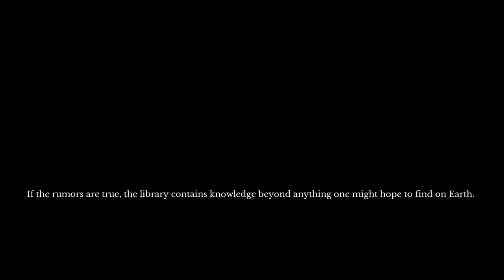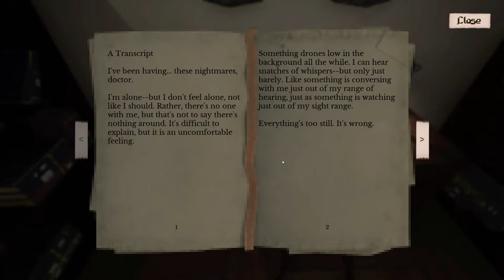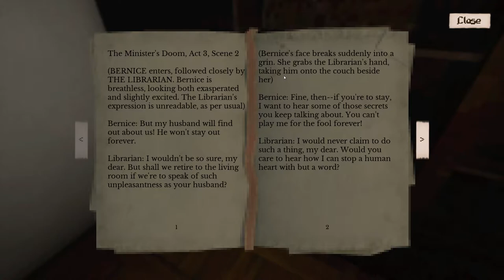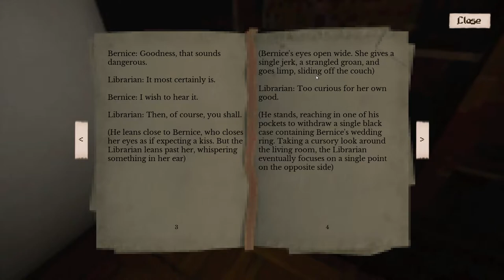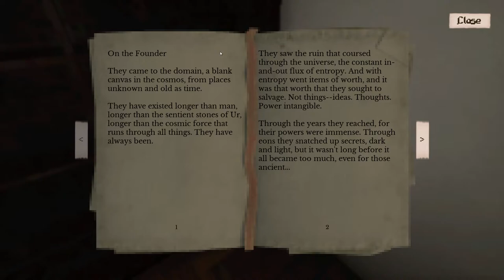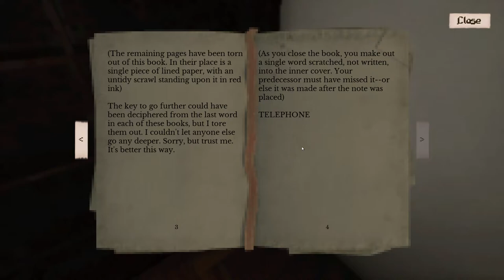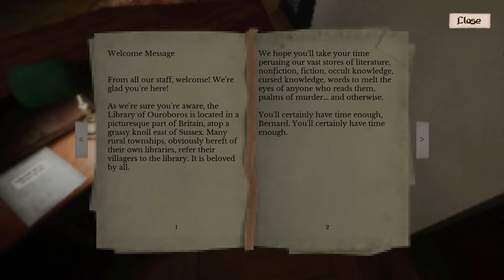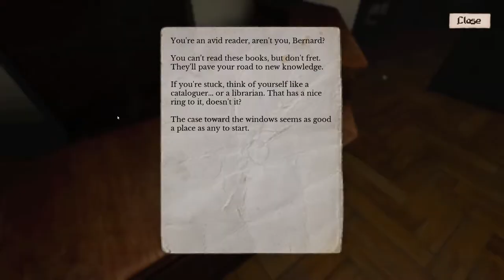A Place, Forbidden- Bite-Sized Horror #34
I do believe it is time for another episode of Bite-Sized Horror! Today we are looking at A Place, Forbidden, a short little demo showing off a creepy library that may or may not be inhabited by horrible Eldritch things! This game is part of the PS1 Horror Demo Disc, so you can find that on itch.io.